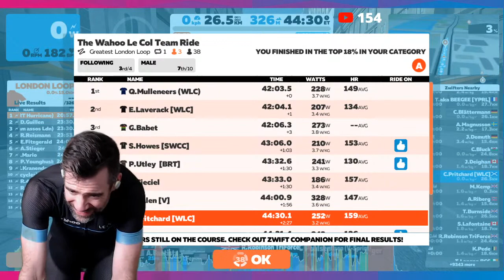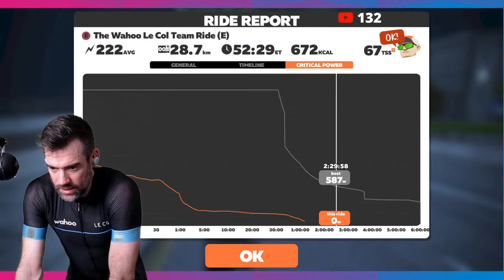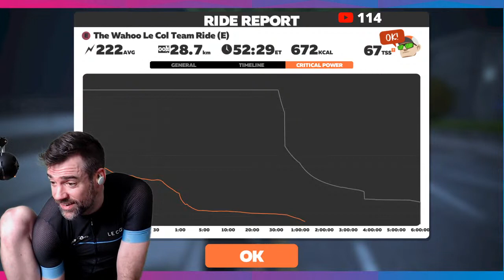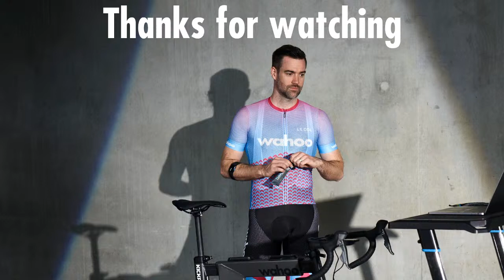LIVE ZWIFT RACE - WAHOO x LE COL fuelled by SIS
Join the crew for a social blast around the capital!

Welcome to Tour de Zwift, Stage 1, where we’ll take on our favorite flat routes. Different groups will head to different destinations—choose between London, Watopia, and New York. Routes full of nice, flat roads to speed across and kick our journey off right.